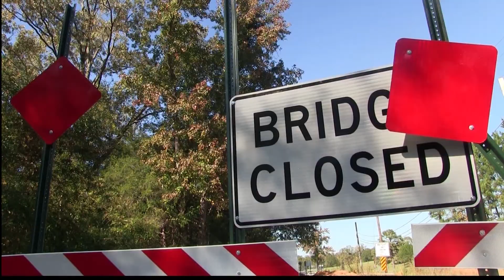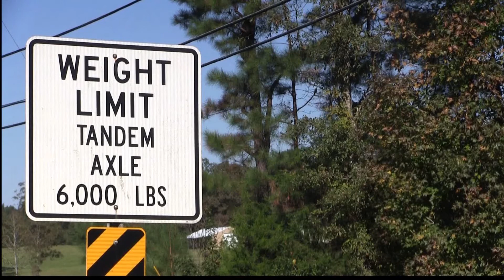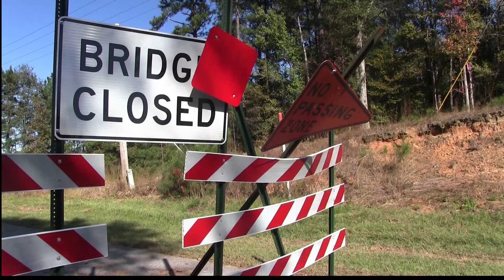Update On Closed Bridges